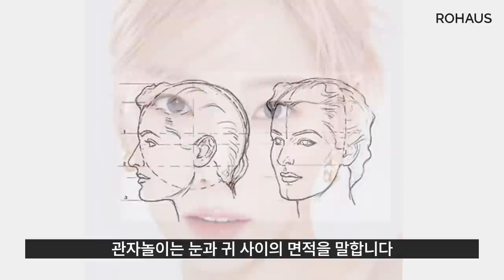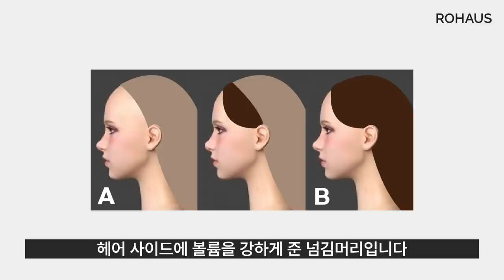얼굴 작아보이는 헤어스타일 (한끗차이 스타일링)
태연님은 매번 컴백 때마다 눈길을 사로잡는 새로운 스타일링을 선보이시죠.
근래 태연님이 즐겨하는 헤어스타일링에 대하여 분석했습니다.
헤어라인의 연출로 보는 스타일링, 영상 재밌게 봐주세요.

0:00 인트로
0:20 얼굴형
0:35 태연VS윤아
0:58 얼굴형 보완하는 헤어스타일
1:36 헤어스타일 몰아보기